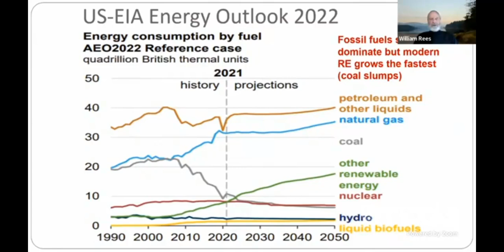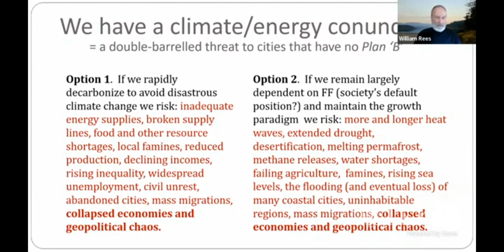The conundrum - Dr William Rees